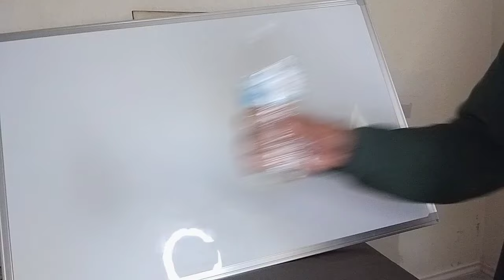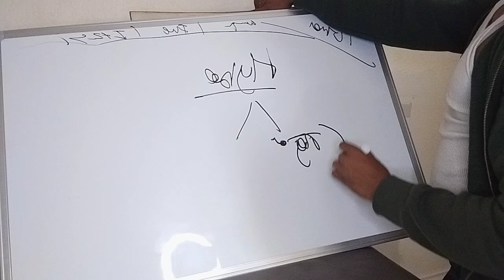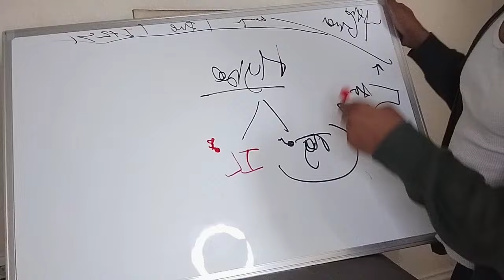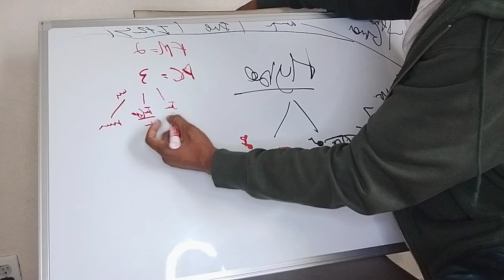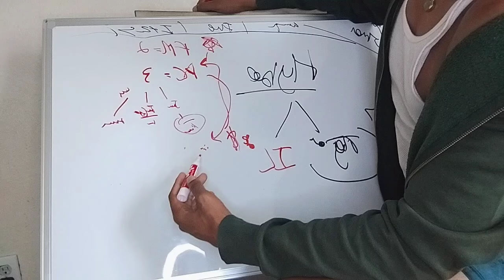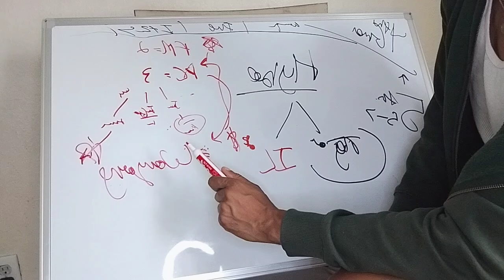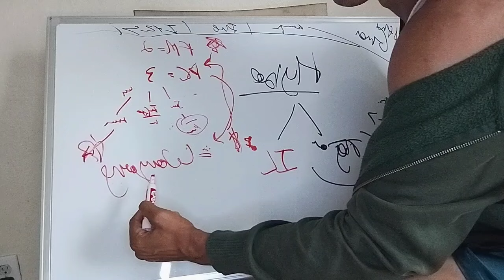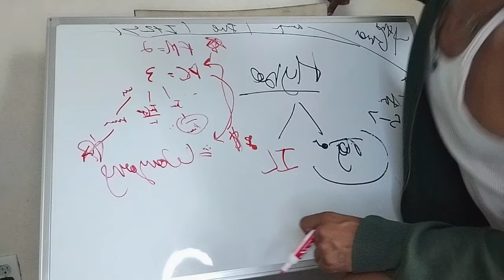Quick Defense: New Jeans vs Illit pt 1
she is right.